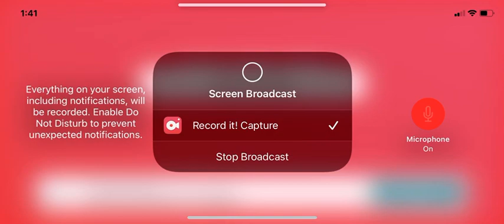Gangster Vegas ep5 the trap